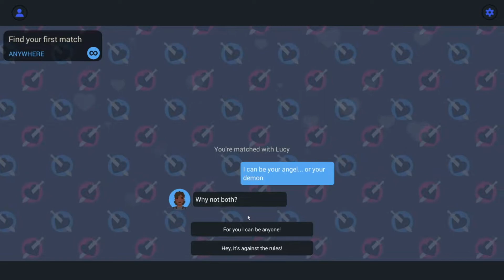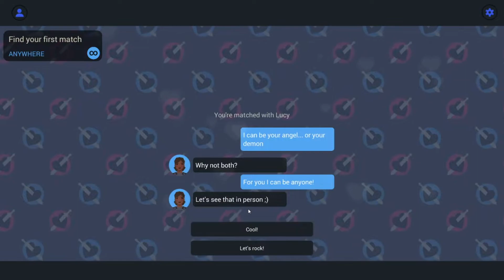I Swiped Right On My Very First Profile - She Didn't Get My Sarcasm - Swiper :Prologue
I Swiped Right On My Very First Profile - She Didnt Get My Sarcasm - Swiper :Prologue